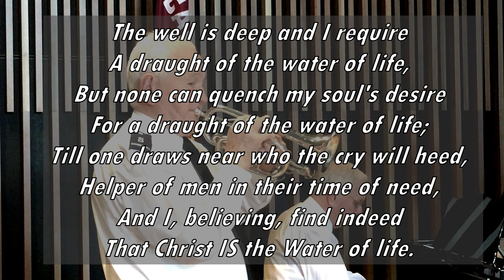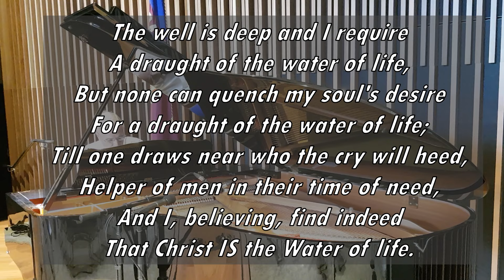Music for the Soul "The Well is Deep” (Brian Davies & Graham Sapwell) with Lyrics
Music for the Soul #44 – "The Well is Deep” (Life is a journey, long is the road…)
Words: General Albert William Thomas Orsborn (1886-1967)    Music: Harry Woods (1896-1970)

Music is the language of the soul, it has a unique and special ability to connect directly to the soul to bring joy, soothe sorrows, relieve stress and stir the emotions.

Life is a journey that all of us must walk through. Sometimes the journey has good times and sometimes the journey has difficult times. Sometimes the journey is sweet and sometimes the journey is bitter. Sometimes the journey is long and sometimes the journey is short. In our physical journey through life our bodies require water to sustain the cells, organs - to keep us alive. Just as our bodies need water, our souls need the Water of Life which only Jesus can supply.

One day as Jesus was going about his ministry, he found himself sitting next to a well in Samaria. But, the Bible says he had "nothing to draw with and the well is deep." No matter how long he sat there, he would not receive the life-refreshing water from the depths of the well. He had to ask for help. The Samaritan woman helped him draw the water out and he satisfied his thirst.

The same is true for us when it comes to drawing the life-giving water from the well of salvation. We can hold our Bibles in our laps all morning, or we can sit in church all day long, or we can even be lifelong members of the church – but it's like sitting beside the well without a bucket. Those things won't satisfy our spiritual thirst. We need ask God to give us a drink. And then, we need to drink deeply of the water of life.

“And I, believing find indeed that Christ IS the water of life.”

These words are the final thought in the chorus of this song by General Albert Orsborn, “the poet General” of The Salvation Army. First published in 'The beauty of Jesus', a collection of the author's songs and poems, in 1947 and later in “New Songs for Male Voices” (1974, arr. Ray Steadman Allen) and also included in the 'The Musical Salvationist'(1981, arr. Norman Bearcroft). In 1932 Harry Woods composed the music for the hugely popular song by Gus Kahn, 'The voice in the old village choir' which was covered by numerous well known artists such as Bing Crosby, Jack Denny, Ruth Etting and Kate Smith. Perhaps the poet General had this tune in mind when he wrote the words as this is the only tune which seems to have ever been associated with the words.

It is solely due to this melody that these words are treasured and remembered by so many and why it has been included in Brian and Graham’s Music for the Soul collection. The original words of the first verse really highlight that music stirs the soul because it unlocks our memories of precious moments - "Memories are treasures locked in my heart I mean to keep evermore. Of all the treasures one stands apart, saved from the dear days of 'Yore'.” May you be blessed by this music.
LIFE is a journey; long is the road,
And when the noontide is high
Souls that are weary faint 'neath their load,
Long for the waters, and cry:

The well is deep and I require
A draught of the water of life,
But none can quench my soul's desire
For a draught of the water of life;
Till one draws near who the cry will heed,
Helper of men in their time of need,
And I, believing, find indeed
That Christ is the water of life.

Life is a seeking, life is a quest,
Eager and longing desire;
Unto the true things, unto the best,
Godward our spirits aspire.

Life is a finding; vain wanderings cease
When from the Savior we claim
All we have longed for, solace and peace,
And we have life in His name.

John 4:11-15 New International Version
11 “Sir,” the woman said, “you have nothing to draw with and the well is deep. Where can you get this living water? 12 Are you greater than our father Jacob, who gave us the well and drank from it himself, as did also his sons and his livestock?”
13 Jesus answered, “Everyone who drinks this water will be thirsty again, 14 but whoever drinks the water I give them will never thirst. Indeed, the water I give them will become in them a spring of water welling up to eternal life.”
15 The woman said to him, “Sir, give me this water so that I won’t get thirsty and have to keep coming here to draw water.”

Come to the well. Humble yourself. Ask God to satisfy you, to restore your strength, to renew your hope. The well is deep and the supply is endless.

SASB 1987 #351, SASB 2015 #430
The Musical Salvationist April 1981 (Vol.95 Part 2) – arr. Norman Bearcroft
New Songs for Male Voices (Vol. 53 (July 1974) arr. Ray Steadman Allen